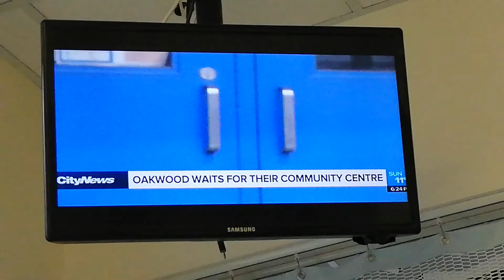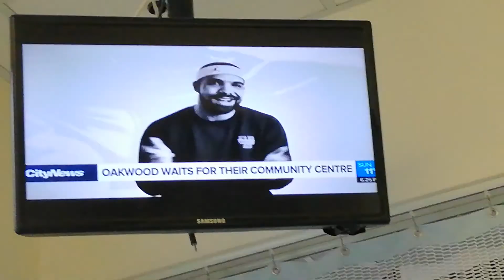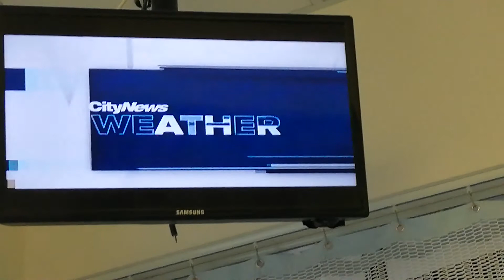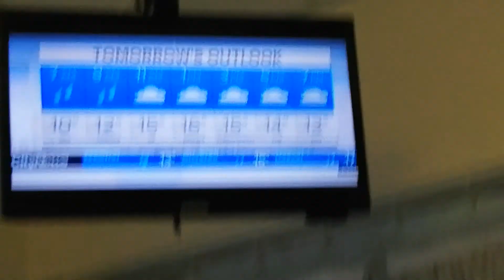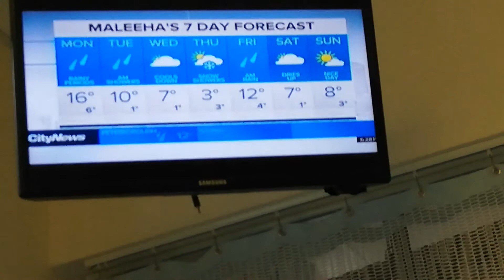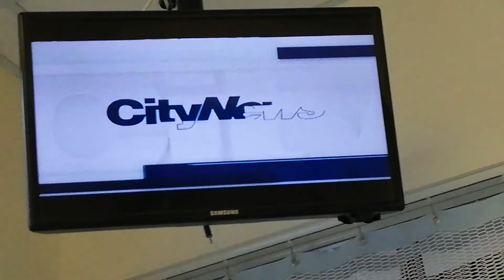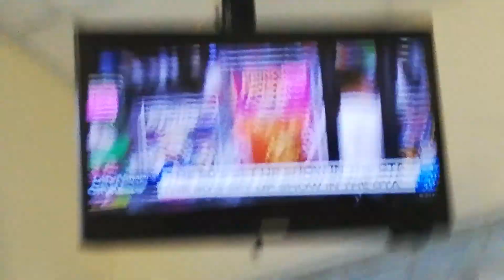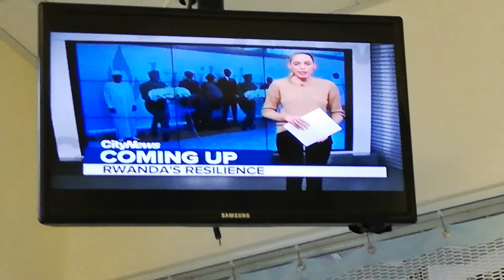PAM SEATLE - APRIL 7-3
CITY NEWS TORONTO - BLACK PRINT DRESS
MALEEHA SHEIKH - PINK SHORT-SLEEVED BLOUSE AND LIGHT GRAY PRINT SKIRT
CARYN CEOLIN - LIGHT BROWN SWEATER AND TIGHT BLACK PANTS
HAIR - PONYTAIL